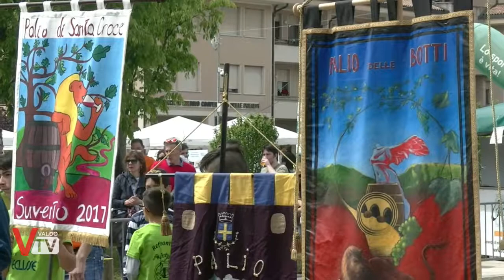Primo Palio delle Botti - Refrontolo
Speciale Palio delle Botti di Refrontolo con le interviste ai protagonisti ed agli organizzatori di questa splendida manifestazione.